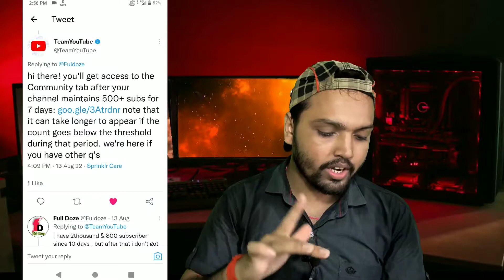0 Subscriber Coummunity Tab Enabled | Adsense Pin कब आएगा?🤔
Hello
Dosto is video me apko couminty tab enable karwane ki tarike btaunga sath me adsense agar nhi aaya hai to usko v asp mangwa sakte ho. kab aayega kaise aayega sari doughts clear.

Your query:-
Adsense Pin कब आएगा?🤔
couminty tab kab milega
community tab
community tab kab milta hai
community tab kaise enable karen
community tab me video kaise post kare
community tab kya hota hai
community tab enable kaise kare 2022
Google AdSense PIN image Google
Verification threshold AdSense
Enter the PIN we mailed to your billing address
Verify PIN code
Google verify PIN
You may need to confirm your personal details to get your account ready to receive payments
Enter your PIN code
Google AdSense identity verification form.
adsense pin aa hi gaya
adsense pin
adsense pin aa gaya ab aayega paisa.barish mein pakode na ho to maja nahin aata
adsense pin aane ke bad kya karen
adsense pin kab aata hai
adsense pin nahi aaya
adsense pin kab aata hai 2022
adsense pin kaise aata hai